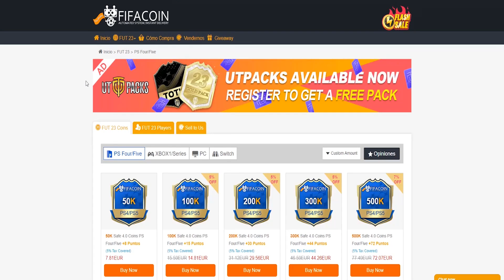ESTA ES MI VOTACIÓN PARA LOS TOTY! FIFA 23 ULTIMATE TEAM